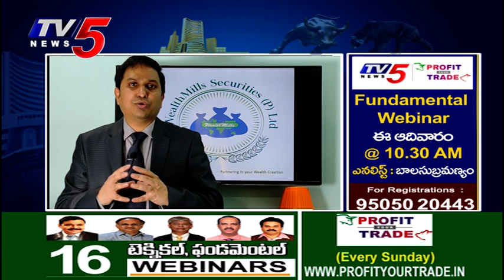Fundamental Analyst Kranthi Bathini View on Next Week | TV5 News | 12th September 2020